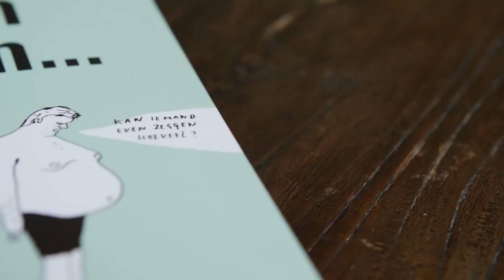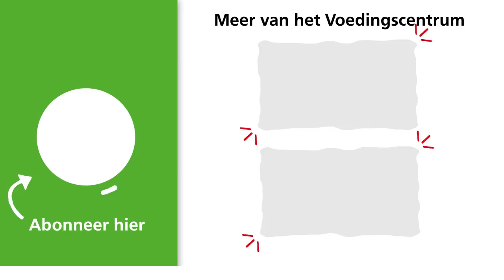Alcoholvrij | Als Jan het kan... | Aflevering 4: Alcohol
Jan is lekker bezig. Door gezonder te eten en meer te bewegen heeft Jan de grens van de 100 kilo bereikt. Hij weegt dus bijna 12 kilo lichter. Maar hij wil meer, en zijn diëtist Wendy zegt hoe: 'Stoppen met drinken'.

Ouch, die kwam binnen. De gezelligheidsdrinker in Jan kwam in opstand. Maar Jan zette door en ging ervoor, en midden in een wilde kater op de golfbaan stopte Jan definitief. Als een sneltrein dook hij onder de 90 kilo: 10 kilo pure witte wijn. Was het makkelijk? Nee. Was het het waard? Ja. In deze aflevering vertelt Jan hoe stoppen met alcohol landde bij zijn vrienden en hoe het nu gaat. En van onze experts Astrid en Roel hoor je wat de grote gezondheidsvoordelen zijn van minder of geen alcohol drinken.

Met dank aan Brouwerij de Prael in Den Haag en Cue Creative bij de totstandkoming van deze videoserie.

Het Voedingscentrum biedt consumenten en professionals wetenschappelijke en onafhankelijke informatie over een gezonde, veilige en meer duurzame voedselkeuze. Het bekende voorlichtingsmodel Schijf van Vijf is één van de manieren om voorlichting te geven, maar het Voedingscentrum doet veel meer.

Zo vertellen wij je alles over hoe je op een gezonde manier kunt afvallen en aankomen door middel van goede en gezonde voeding. Daarnaast vind je bij ons ook alle informatie met betrekking tot de voeding voor jou en jouw kind. Wat moet je bijvoorbeeld eten als je zwanger bent, en wat vooral niet. Wat zijn goede porties voor een kind en wanneer begin je überhaupt met de eerste hapjes. Die informatie en nog veel meer is te vinden op het YouTube kanaal van het Voedingscentrum en op onze website.

Ook laten wij zien we hoe je niet alleen gezond maar ook erg lekker kan eten door middel van onze eigen recepten en weekmenu's.

Wil je meer weten over gezonde en duurzame voeding? Bezoek onze website en volg ons op social media!